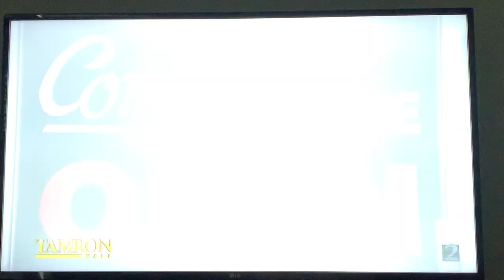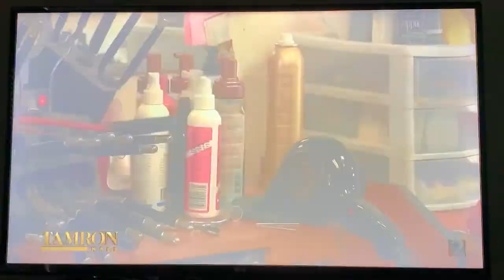Jamie Booth on The Tamron Hall Show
Jamie Booth, owner of Melange Hair Studio in Atlanta, GA, speaks with Tamron Hall about her decision to remain closed for business despite Governor Brian Kemp ordering that salons could re-open.